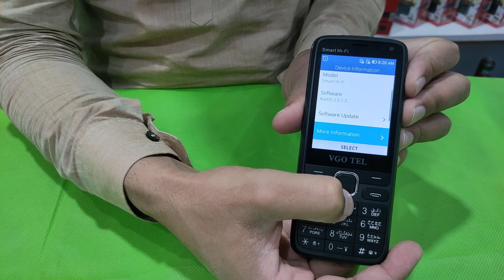VGO TEL Smart Hi-Fi 3G UNBOXING | Powered By KaiOS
Price is Only 4000 PKR
This Video is Edit By (theRiz Official)
Farooq Mobile Shop
Lahori Market Layyah Road
Chowk Sarwar Shaheed 34030